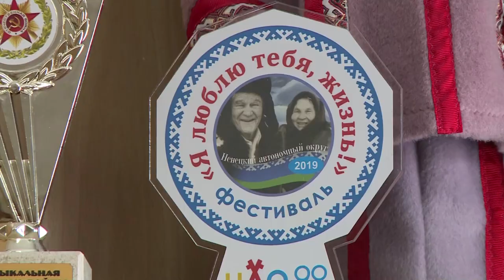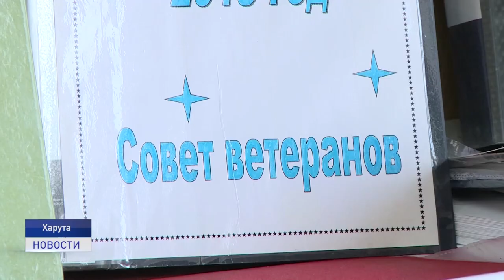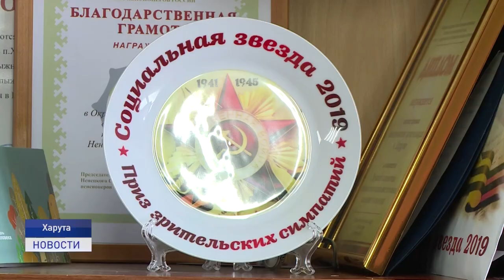ПЕСНЯ ЖИТЬ ПОМОГАЕТ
Заполярный район - это 19 муниципальных образований. Населенные пункты расположены как по арктическому побережью, так и ближе к соседним субъектам. Например, поселок Харута и вовсе носит статус эксклава. То есть территориально находится в республике Коми, но относится к Ненецкому округу. Здесь живут преданные своей малой Родине люди. Наталья Дуркина расскажет о совете ветеранов поселка на лиственничной реке.